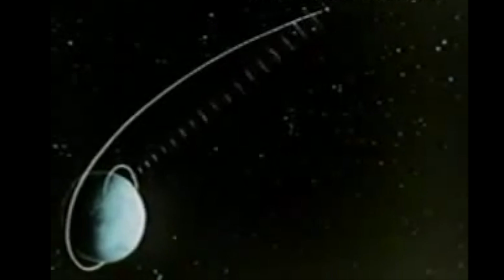Race to the Moon - Apollo 11 vs Luna 15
One of the hottest contests in the Space Race between the US and the Soviet Union was the race to bring back rocks from the Moon. Incredibly, when Apollo 11 landed on the Moon, a Soviet spacecraft was also there and racing beat the Americans back to the Earth with lunar rocks. Whoever won would change scientific history forever.

Credits: US National Archives; Library of Congress; NASA